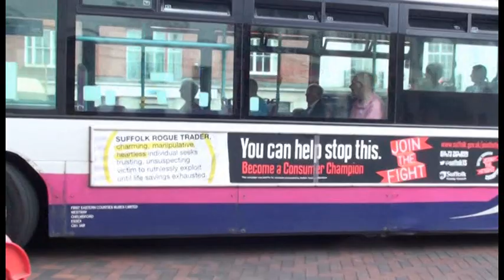BUSFLIX 087 Suffolk August 2014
Filmed in Bury St Edmunds, Sudbury, Ipswich, Stowmarket & Lowestoft.

Features buses from Coach Services, Mulleys, Constable Coaches, Simmonds, Chambers, Stephenson’s, First, Stagecoach, Galloway, Beestons, Regal, Anglian, Felix & Ipswich.